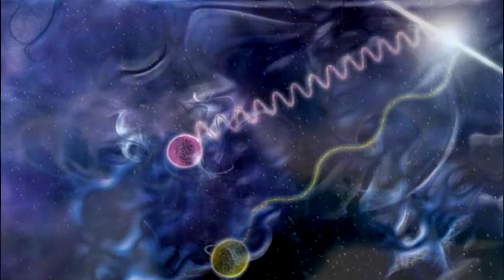វិថីនៃល្បឿនពន្លឺ នឹងយល់ដឹងអំពីល្បឿនពន្លឺនៅក្នុងចក្រវាលទាំងមូល#share for you.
Share for you...
និយាយអំពីល្បឿនពន្លឺនៅក្នុងចក្រវាល
យល់ដឹងពីល្បឿនពន្លឺមានឥទិពលបែបណាមកលើភាវរូប។